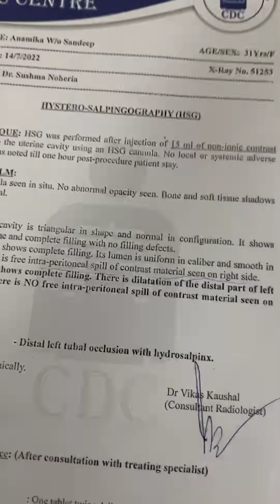👩‍❤️‍👨Want pregnancy husband Rajnigandha kharahe hai wife bina baat apna ilaj kara rahi hai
noheria nursing home

👩‍❤️‍👨Want pregnancy .. husband Rajnigandha kha
rahe hai .. wife bina baat apna ilaj kara rahi hai .. !!
#807, Sector-8, Panchkula, India, Haryana

Always open

noheria nursing home
noheria nursing home,
youtubeshorts,
youtuber,
ytshorts

9 month pregnancy exercise for normal delivery
delivery
exercise for normal delivery in 9th month
9th month pregnancy exercise for normal delivery